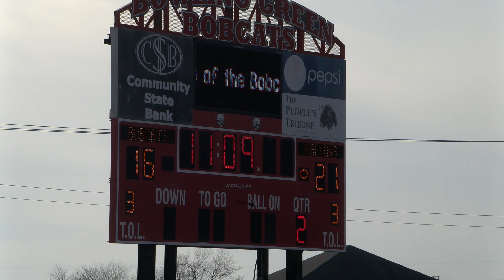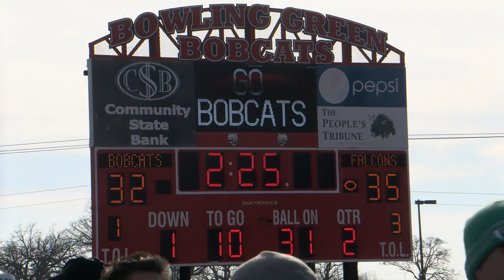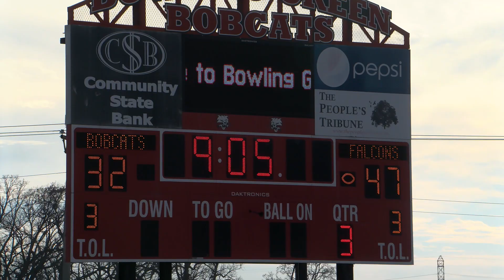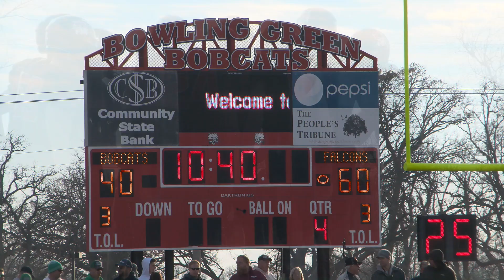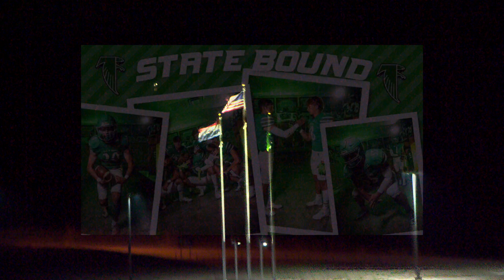Blair Oaks Falcons Football 2022 vs Bowling Green Bobcats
Game played November 26, 2022.  The Falcons visit the Bobcats of Bowling Green High School in a Class 2 State Semifinal game.  Both teams enter the game with 12-0 records.  At stake a trip to the Missouri Class 2 State Championship game.

0:00 Team Warmups with Mid Mo Sports Online Podcast featuring Coach Ted LePage comments
2:18 #6 Zach Prenger makes the catch
2:41 #1 Dylan Hair TOUCHDOWN Pass to #21 Hayden Lackman - 2 Point Conversion to #80 Nick Closser
3:33 #9 Bryson Varner makes the tackle
3:54 #15 Brady Kerperin leads the gang tackle
4:09 #2 Alec Wieberg makes the tackle
4:27 #50 Carson Luebbering makes the tackle
4:50 #1 Dylan Hair runs the ball
5:01 #1 Dylan Hair TOUCHDOWN Pass to #11 Joey Wilde - #52 Nolan Laughlin PAT
5:47 #21 Hayden Lackman runs the ball - End of 1st Qtr
6:05 #1 Dylan Hair TOUCHDOWN Pass to #18 Adam Hall
6:35 #21 Hayden Lackman runs the ball
6:48 #1 Dylan Hair TOUCHDOWN Run - #52 Nolan Laughlin PAT
7:32 #80 Nick Closser PASS INTERCEPTION
7:54 #6 Zach Prenger makes the catch
8:13 #11 Joey Wilde makes the catch
8:26 #1 Dylan Hair runs the ball
8:40 #18 Adam Hall runs the ball
8:55 #21 Hayden Lackman TOUCHDOWN Run - #52 Nolan Laughlin PAT
9:24 #9 Bryson Varner and #5 Jace Rackers make the tackle
9:43 #72 Justin Koetting makes the tackle
10:00 #2 Alec Wieberg QB SAC
10:32 #1 Dylan Hair TOUCHDOWN Run
11:11 HALFTIME Scoreboard
11:17 Bowling Green Kick Off - 2nd Half Starts
11:30 #80 Nick Closser runs the ball
11:47 #1 Dylan Hair runs the ball
12:17 #11 Joey Wilde makes the catch
12:33 #1 Dylan Hair TOUCHDOWN Pass to #18 Adam Hall
13:09 #70 Jaxon Marshall makes the tackle
13:26 #20 Holden Brand makes the tackle
13:41 #9 Bryson Varner makes the tackle
13:54 #50 Carson Luebbering makes the tackle
14:13 #2 Alec Wieberg QB SAC
14:32 #9 Bryson Varner and #50 Carson Luebbering make the tackle
14:54 #11 Joey Wilde makes the catch
15:18 #1 Dylan Hair TOUCHDOWN Pass to #21 Hayden Lackman - #52 Nolan Laughlin PAT
16:03 #15 Brady Kerperin leads the tackle
16:22 #5 Jace Rackers with the pass defense
16:53 Start of 4th Qtr - Sideline Players
17:07 #18 Adam Hall runs the ball and GREAT Block by #80 Nick Closser
17:22 #80 Nick Closser runs the ball
17:35 #9 Bryson Varner TOUCHDOWN Run
18:09 #2 Alec Wieberg forced fumble
18:31 #2 Alec Wieberg and #50 Carson Luebbering QB SAC
18:55 #11 Joey Wilde makes the catch
19:13 #21 Hayden Lackman TOUCHDOWN Run
19:52 #15 Brady Kerperin makes the tackle
20:10 #50 Carson Luebbering QB SAC
20:30 #70 Jaxon Marshall QB SAC
20:51 #80 Nick Closser pass defense
21:11 Offense V-Formation Game Over - Players - Fans - Arriving Home